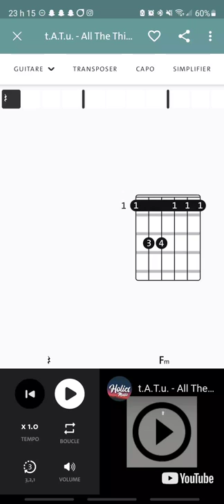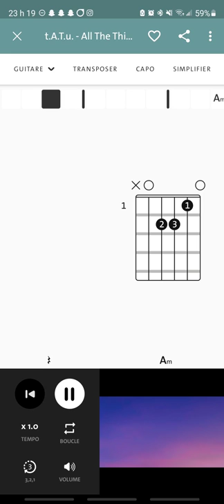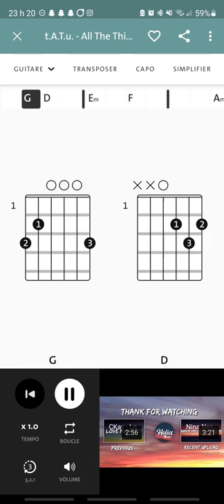all the things she said